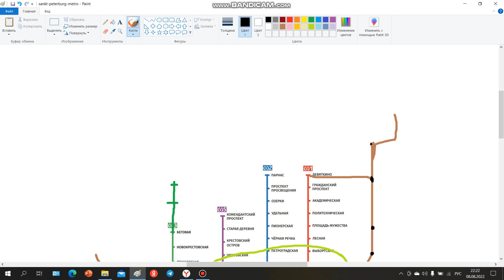Перспективы метро СПБ